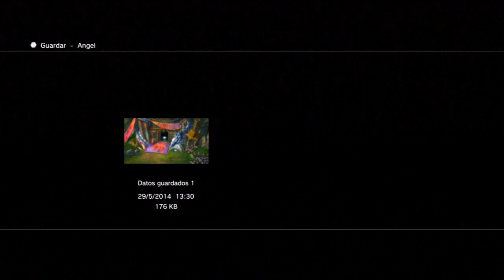Guia Final fantasy X HD Remaster | Capitulo 89 - Las Esferas de Evasion y Punteria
Objetos obtenidos

Manto de estrellas x 99 [1:08]*
Pocima magica x 60 [1:45]**
Omnifenix x 99 [2:57]***

* Premio por desbloquear a Ente negativo, para ello debereis de capturar 3 veces a los siguientes tipos: Ente blanco, Ente negro, Ente rojo, Ente oscuro, Ente amarillo, Ente dorado y Ente azul

** Premio por desbloquear a Anofeles, para ello debereis de capturar 4 veces a los siguientes tipos: Abeja asesina, Mosquito, Avispa y Vespida

*** Premio por desbloquear a Pteryx, para ello debereis de capturar 4 veces a los siguientes tipos: Cóndor, Quebrantahuesos y Halcon